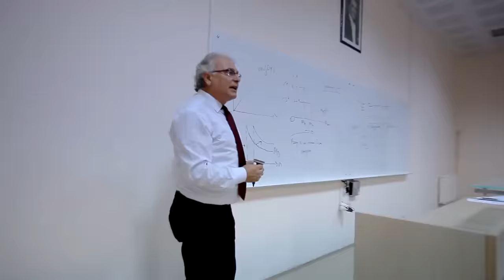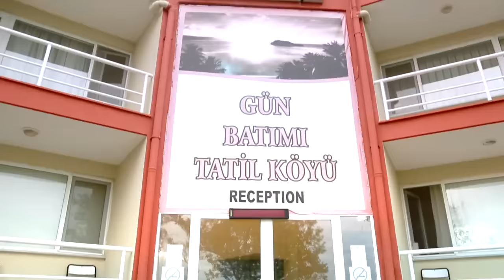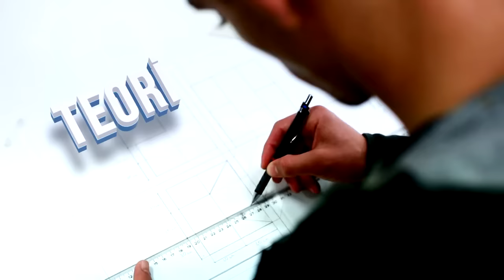Bandırma Onyedi Eylül Üniversitesi Tanıtım Filmi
Bandırma Onyedi Eylül Üniversitesi Tanıtım Filmi (2015)